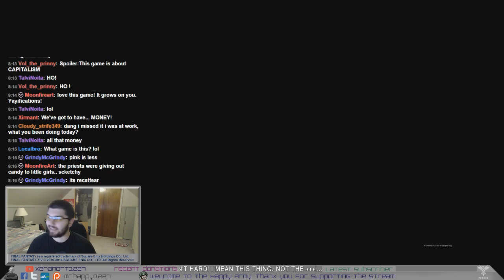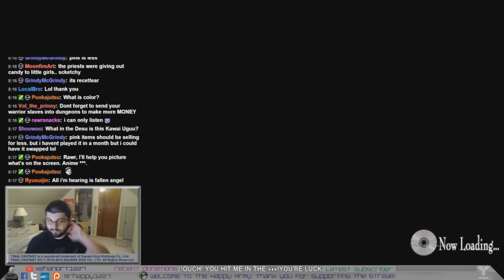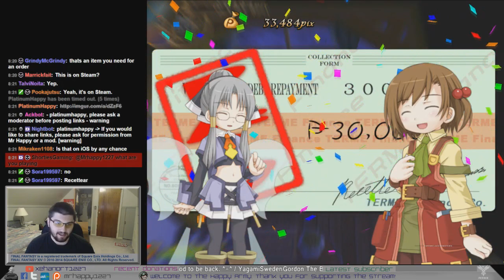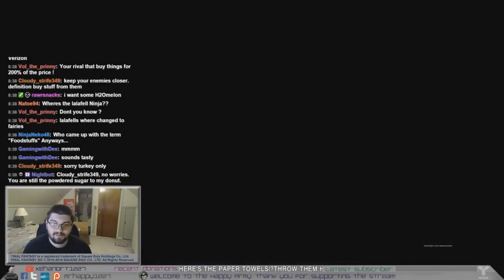Steam Playlist - Recettear: An Item Shop's Tale P6 (Days 15-17) (Livestream Highlight)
Capitalism, ho!